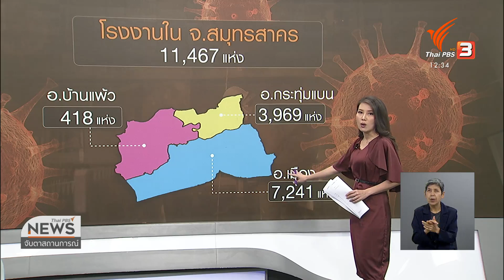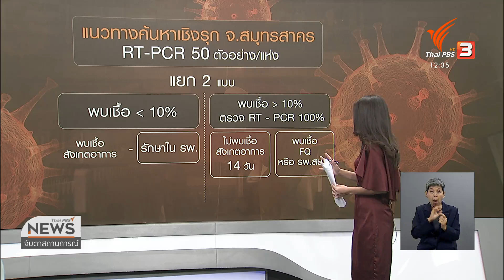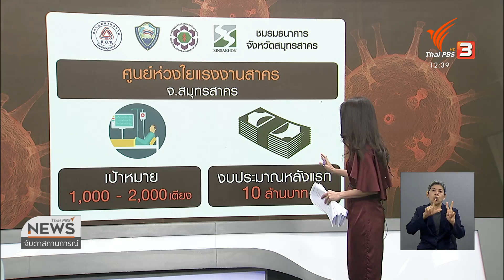อุปสรรคกักกันโรคในโรงงาน : วัคซีนเศรษฐกิจ (12 ม.ค. 64)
แม้มีข้อเสนอให้ผู้ประกอบการกักกันโรคในโรงงานของแรงงานในจังหวัดสมุทรสาครเอง เพื่อรองรับมาตรการตรวจเชิงรุก แต่ในทางปฏิบัติยังติดขัดปัญหาหลายด้าน จึงทำได้เพียงบางโรงงาน ภาคเอกชนหาทางออกด้วยการตั้งโรงพยาบาลสนามเป็นพื้นที่ส่วนกลาง เพื่อเร่งควบคุมโรคให้เร็วที่สุด